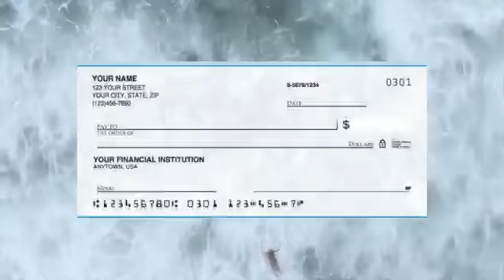"Promise Over Pressure" Dr. E.L. Ross 11/20/22 Sunday Service